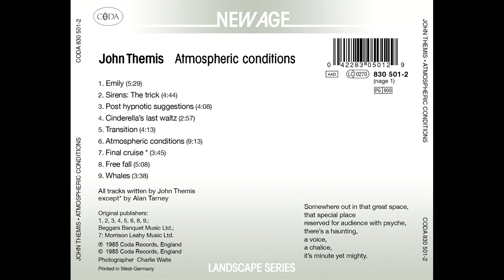John Themis - Atmospheric Conditions - Landscape Series (1985)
This is a dedicated site to Team of The Landscape Channel, LandscapeHD and chairman of The Landscape Channel, Nick Austin.